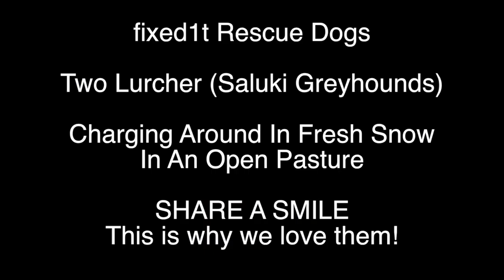Two Lurcher Greyhounds And A Cocker Spaniel Chasing In Virgin Snow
If this video helps you can buy @fixed1t a coffee Thx. This video is about Two Lurcher Greyhounds And A Cocker Spaniel Chasing In Virgin Snow

This was Skippy's third outing in the virgin snow in a day, having never experienced it before.  He went from strength to strength despite his disability from only having 1 back leg.  He raced around trying to catch his house mate Bree the beautiful Grey Lurcher.

My two Lurchers are 50% Greyhound/Saluki crosses.